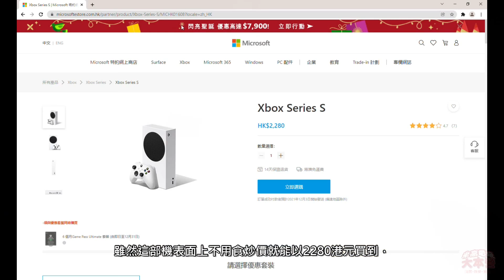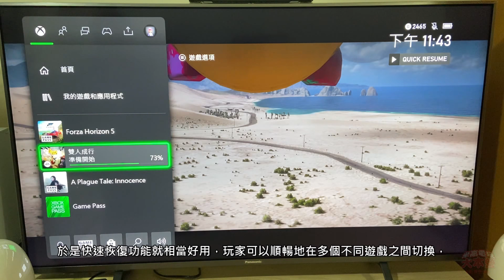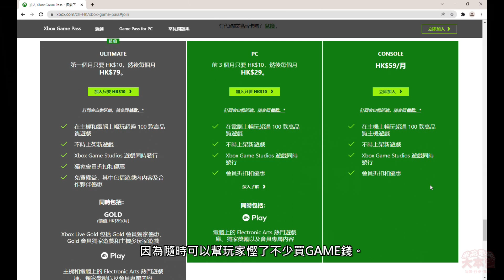( xbox series s 試玩報告 ) 我正價購買了XBOX SERIES S，會後悔嗎？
( xbox series s 試玩報告 )  XBOX SERIES S 是 XBOX 的新世代主機 ， 定位為2K的遊戲主機，相比他的同門師兄SERIES X 是否畫面很糟糕？買了會氣得把電視砸壞？就讓我們一起看看這個 xbox series s 試玩報告 就知分曉。

補充：玩家首先可以買Xbox gold live一年（最多三年）再用那10元升級優惠，就可以直接升級上Ultimate game pass，慳得更多！